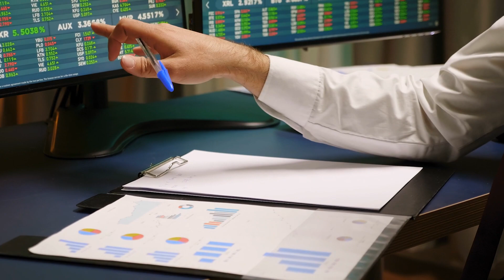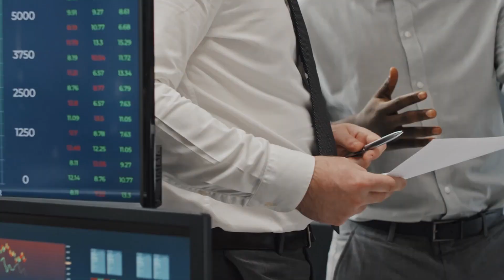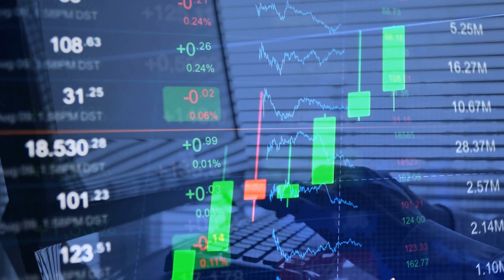Tax Free Stock investing for Canadians!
Canadians can invest in the US Stock Market - TAX FREE

How many videos of James have you watched today?
Do you want to skip the line and get the answers to your questions right away?
Do you want to learn exactly how you can have a Tax Free US Company and bank account without traveling to the US?
Do you want to grow your business and pay no taxes without spending hours and hours learning how everything works on youtube?

Or get your questions answered right away on a call with James. Schedule with the link below to receive clarity on your tax situation and stop spinning wheels.

Would you like to learn our 3 step strategy for owning and operating a US Company? Do you want to grow your business and pay no taxes without spending hours and hours learning how everything works on youtube?

We are hosting weekly Ask Me Anything sessions, you could for limited time access to them free of charge, if you want to expand your business and network, and have access to our Telegram and Discord Server, join us here:

Check out James’ top recommended videos here - these are cornerstone videos that should answer many of your questions.

And don’t forget to check out all of the “CALLS WITH JIM”

Do you want to learn how to open and operate a Tax Free Company in the USA even if you live outside the US and don’t have a visa.

Already have an LLC? Did you already complete form 5472 for your company? Did you know there is a $25,000 penalty for not doing this form? I’ve made a short training that explains exactly what you need to do and why so you can get this done quickly and correctly, the first time around.

I get asked what company I recommend to help with sales taxes and every time I mention Tax Jar. Once set up, tax jar can complete all of your monthly sales tax filings automatically. If you are looking to solve this problem forever, click this link to find out more about what they can do for you.